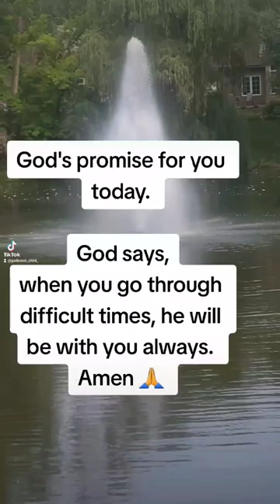God's promise for you today.